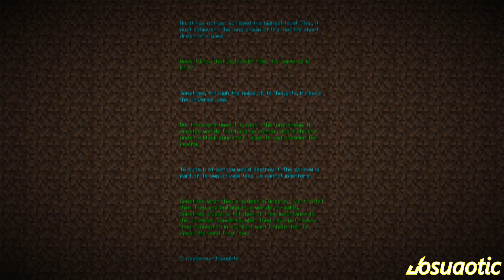1.8 Run Timelapse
A first-person timelapse of my Minecraft 1.8 gameplay, from tree chopper to dragon slayer.

Original Recording Date: September 18-19, 2020 (Elapsed through midnight)

Original Production Date: December 1, 2020